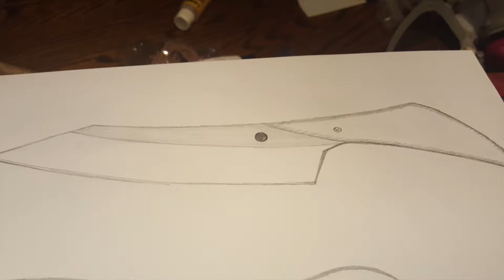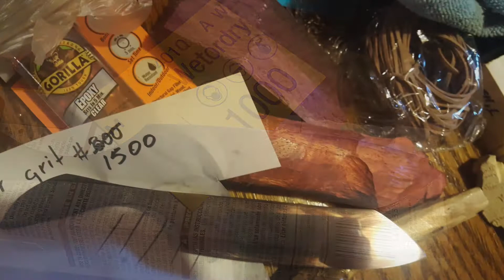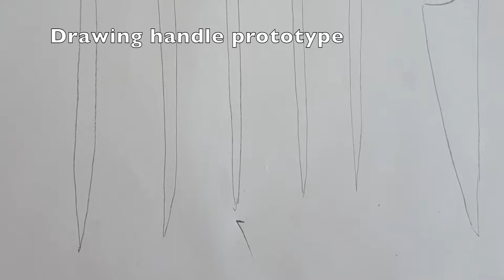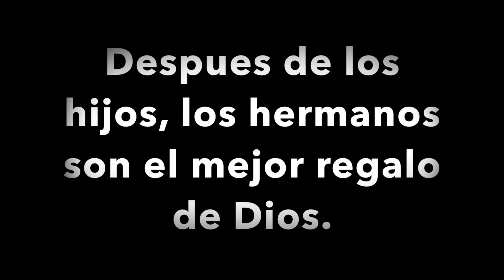Making a knife for my sister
Well, this video is so important for me, I am the big brother, 2 little girls to care, Javiela one of them, she sister is the most a creative and enthusiastic person I've ever met.

She is living in Argentina and despite this blog is in Spanish surely you will be able to translate it

Regarding to the knife, it is a blade 1045, the picture talk by itself, enjoy and let me know what you think.